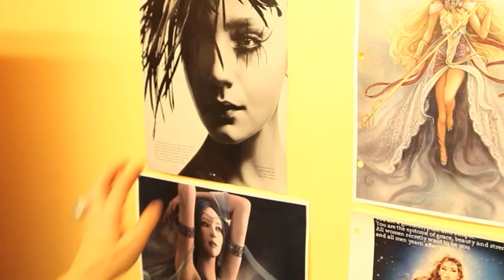Warner Bros 3D Test Music Video - Nominjin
Steve Klein CETUniverse Executive Producer

more credits to come.